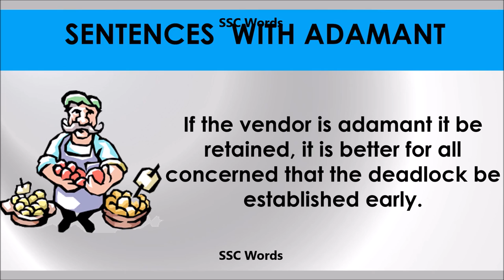Adamant - Improve English - Meaning and 5 sentences - GRE / CAT / GMAT word - SSC Words